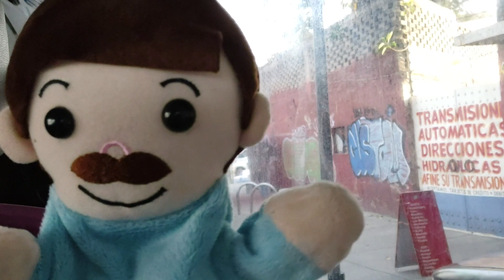Busca con sinceridad y encontrarás. Versos Bíblicos para Niños.